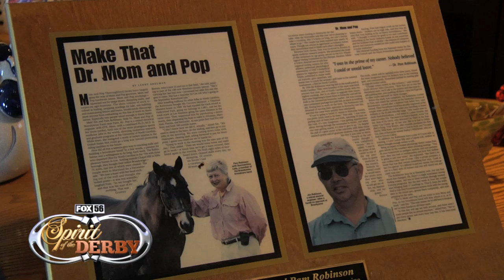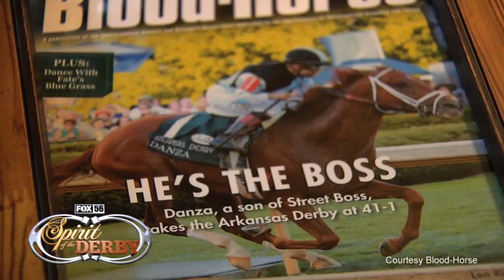Brandywine Farm - Fox 56 Spirit of the Derby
by Dan Rieffer